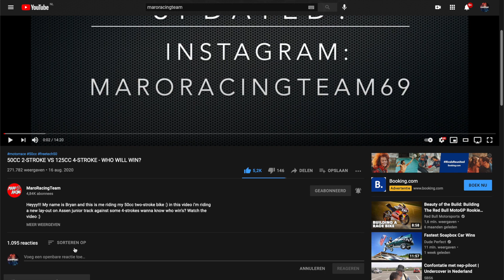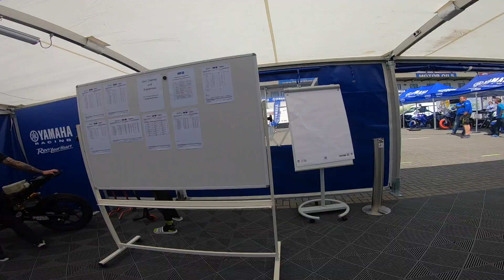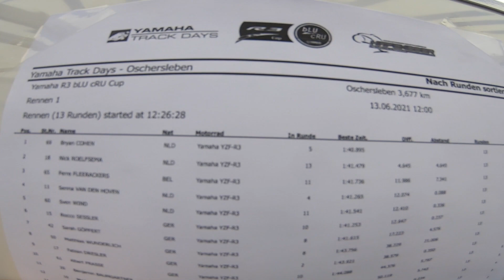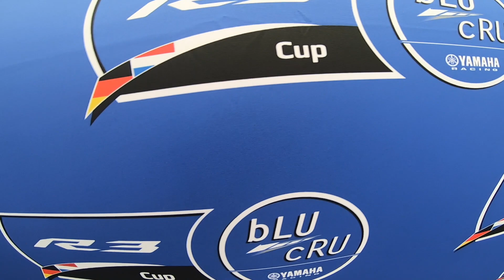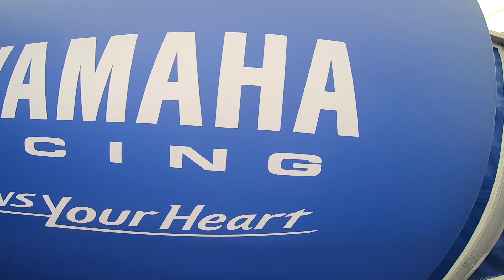I WON 2 TIMES IN THE YAMAHA R3 BLU CRU CUP AT OSCHERSLEBEN - VLOG #3 BRYAN COHEN #69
Hey my name is Bryan Cohen and i'm drive in the Yamaha R3 bLU cRU cup. This is my first year riding in the class and we already managed to get 50 points as rookie. Until now i'm really enjoying it in this cup and i will go for the championship.

NEXT RACE:

23 - 25 july at Schleizer Dreieck

Free practice 1:

The first free practice started at 9:00 AM. In this I became 3rd but after a mistake I turned out to be 1st. I had a time of 1:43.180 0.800 seconds faster than p2. The rear tire was exhausted and of course I still had to get in.

Free practice 2:

At 12:05 pm the second free practice started and it went a lot better where I managed to set a time of 1:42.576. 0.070 seconds slower than P1. Overall, I'm very happy with both workouts, but there's still plenty of room for improvement. Especially when it comes to slipstreaming.

Qualification 1:

At 2:20 PM we moved on to Qualifying 1 where I was fast but at one point “too” fast. I made a hard right turn and had to flip the bike for a left turn but the bike slid out from under me. The damage was considerable, but not so bad that we were unable to progress to Qualifying 2. Thanks to the fantastic effort of the team, we were able to have the engine repaired and participate in the second qualification.

Qualification 2:

Qualifying 2 started at 5:25 PM and I rode with a group and this was a lot of slipstreaming. In the end I managed to finish second. With a time of 1:42.261 “0.600 seconds slower than p1” I managed to reach p2 on the grid.

Warm up:

At 09:00 we started with the warming up. By not being very smart, I was speeding on a cold track and accelerating too hard out of a corner, causing me to crash again. This time the damage was worse and we wondered if we would be able to run the races. I achieved a P1 time of 1:41.936. Luckily because of the great team I have, they were able to fix the bike before the race and so I was able to start.

Race 1:

The first race was to start at 12:05 PM. Unfortunately, someone had fallen and an air ambulance had to come. Unfortunately this rider is no longer with us and later passed away #23. The race was therefore moved by 20 minutes. Before the race started, we all drove out of the pits and onto the track. When we arrived there were signs with the race numbers on the position. So I was on P2. Once everyone was in place, someone started waving a green flag. That's when the state kicked in and we started with a warm-up lap. I always drive this at full speed so that the tires stay warm and I get into a fast rhythm. After the warm-up lap we took our seats and the lights went on. After they turned on they went out and we started the first game. I had a good start and came into the corner in second. Due to a few mistakes I was overtaken again in the first lap. After 2 laps I took position P1 again and from that moment no one passed me anymore and I started to create a gap. To the point that I had 4 more laps to go I almost got a high sider (when the rear slips and then regains traction). Fortunately, I got away from it well because of the many sports and training of reaction time. In the end I was the first to cross the finish line with a lead of no less than 5 seconds.
Race 2:

At 15:30 the second race started this was exactly the same as race 1. The only difference was that I entered the first corner in 4th place. At turn 2 I had a legendary exit that made me overtake all 3 riders in front of me. They couldn't get past me after that. I finally managed to win this race with a 5.6 seconds lead.

I would like to thank my team for the great effort. Without them I would not have been able to drive qualifying and I would probably have been behind something. Also, I might not have been able to drive race 1 and maybe even race 2.